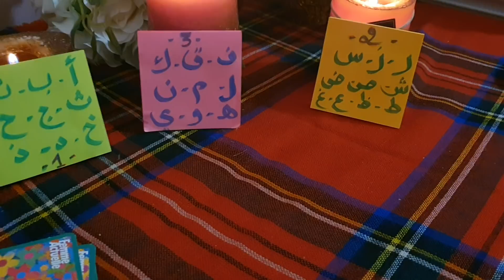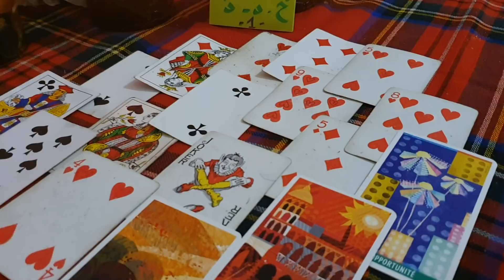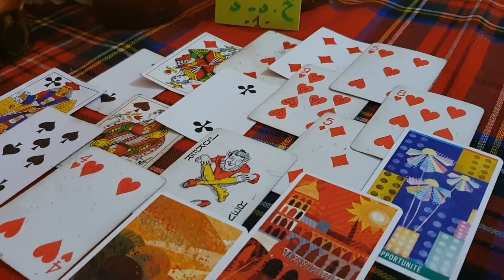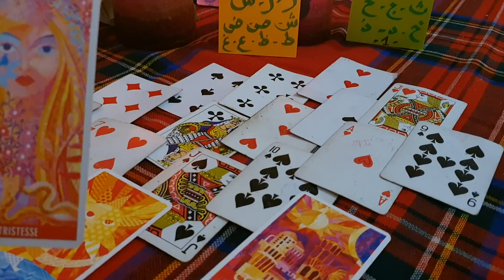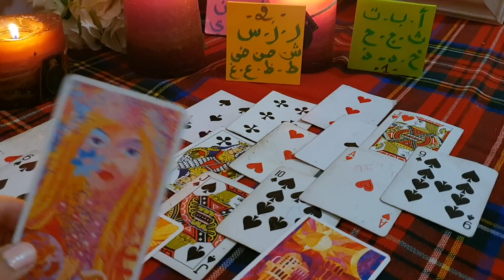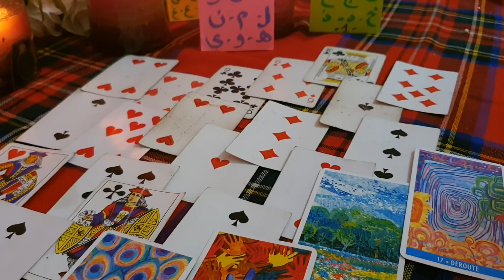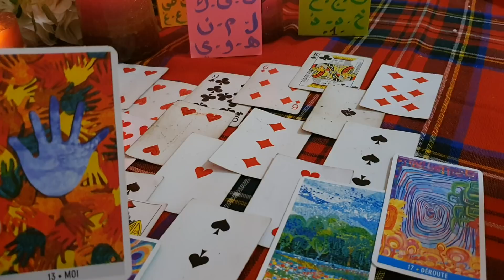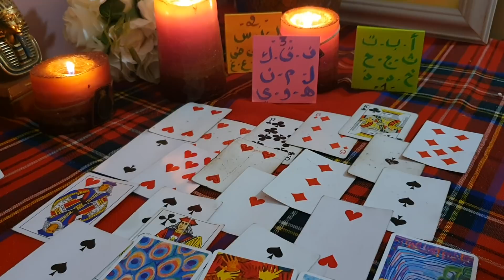اختر بالحرف الاول من اسمک و اعرف ماهو القادم فی طریقه لک للاشهر الجایه انشاء اللہ